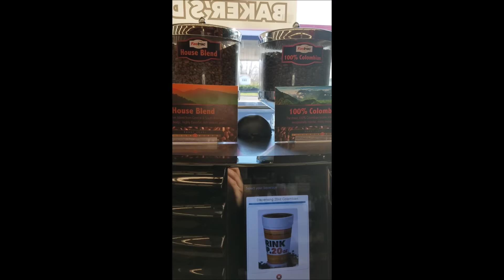VIEWER REQUEST VLOG 1 - WORST VLOG - DONT WATCH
As promised to the viewers of my stream, here is my first vlog ever. Nothing special, going to a gas station to get some breakfast before the stream goes LIVE. Recorded this on Monday and forgot I promised this thing! Remind me to turn the camera next time in the Mount so you know, THE VIDEO TAKES UP THE WHOLE SCREEN! OOPS!